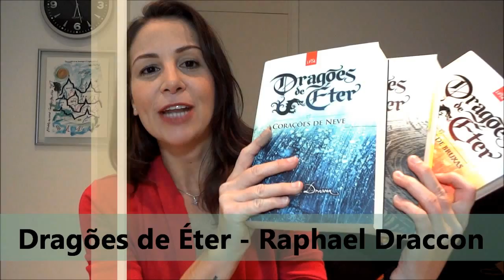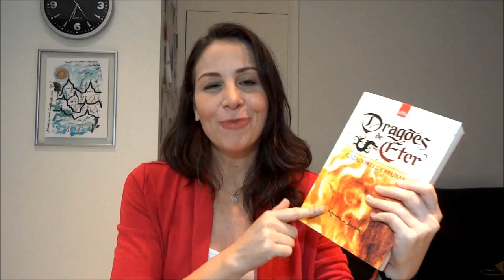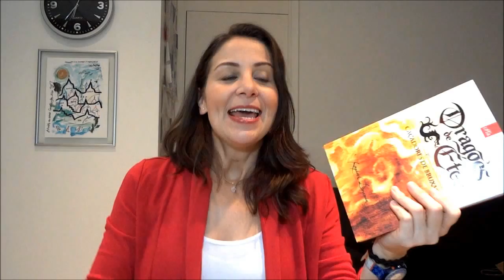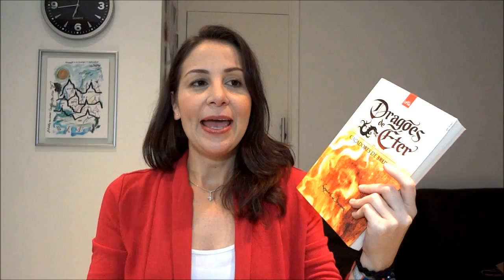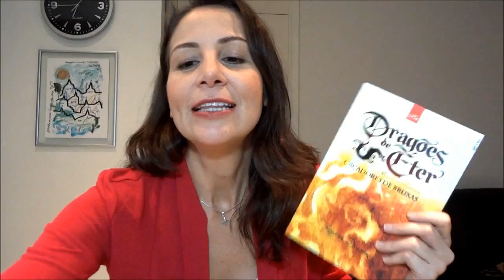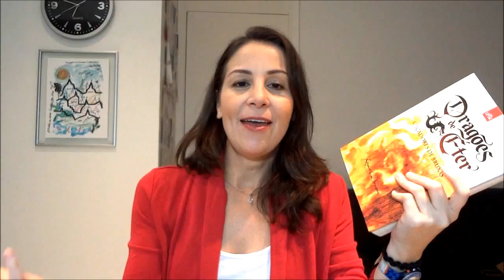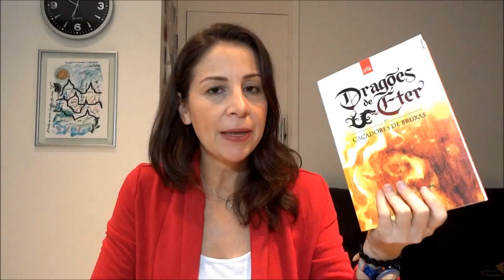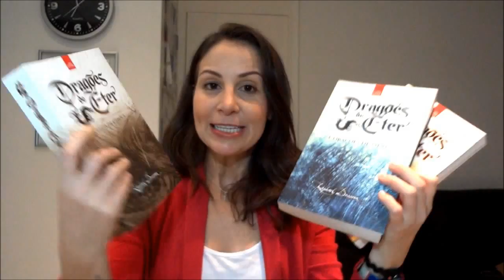LidoLendo: Trilogia Dragões de Éter - Raphael Draccon - RESENHA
Resenha da Trilogia Dragões de Éter, de Raphael Draccon. Espero que gostem!